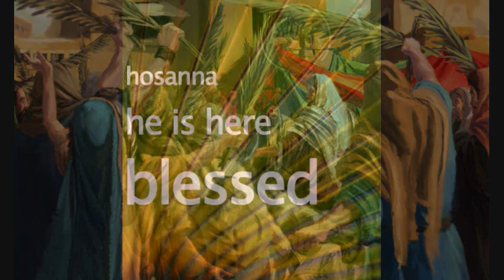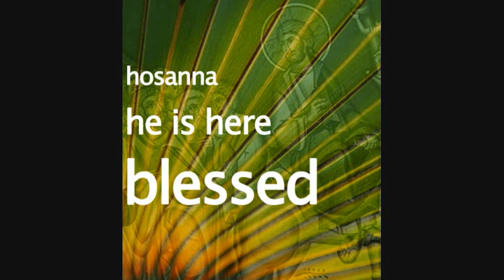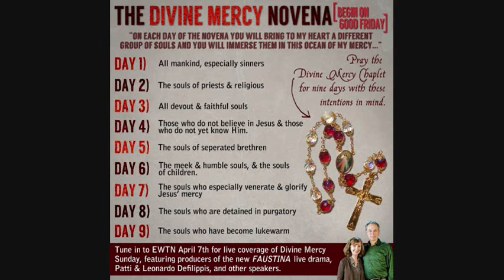Rejaltajiet Madwarna 29/03/15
ma Fr Ray Toledo